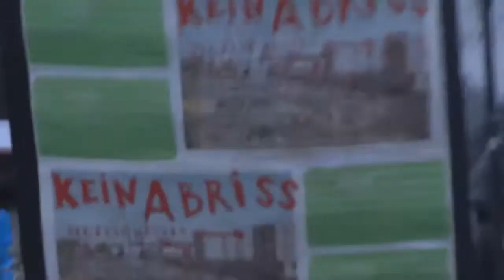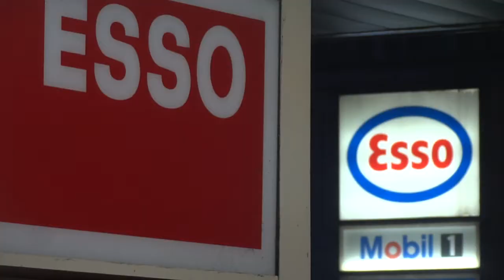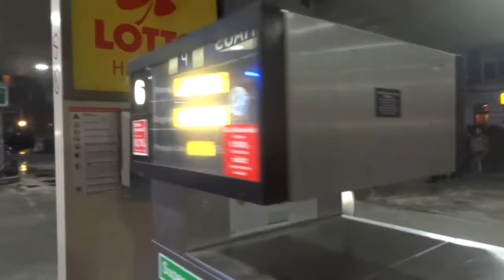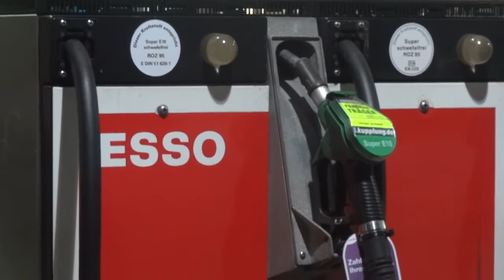KOLLEKTIVE ANRUFUNG : VERSTÄRKUNG! für die ESSO-Häuser! 13.05. 2013 Hamburg (utopieTV-doku-video)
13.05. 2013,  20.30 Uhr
KOLLEKTIVE ANRUFUNG : VERSTÄRKUNG! für die ESSO-Häuser!
Hamburg, Park Fiction
(utopieTV-doku-video)

aus der Einladung:

Der MEGAFONCHOR schwärmt aus, verwandelt sich in eine mächtige bewegliche Lautsprecheranlage.

Alle Statements, die wir sprechen und singen stammen aus Interviews mit Bewohnerinnen der Esso-Häuser auf St. Pauli. Sie sind für einen Dokumentarfilm (Nachfolger von EMPIRE ST.PAULI) entstanden, der gerade gedreht wird.

Der Megafonchor startet um 20:30 auf Park Fiction. Die Aktion endet an den ESSO-Häusern mit einem Bier an der Tanke.

KEIN ABRISS SER ESSOHÄUSER!! Die Leute aus den ESSO-Häusern haben eigene Pläne. Wir transportieren sie durch den Stadtteil.

see you...

utopieTV
independent-media
entsteht in Hamburg für Hamburg